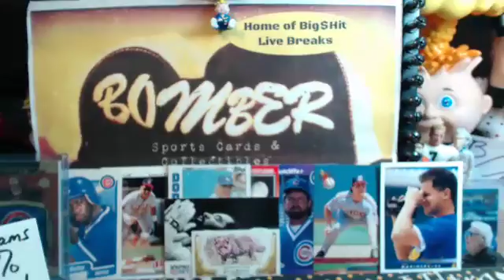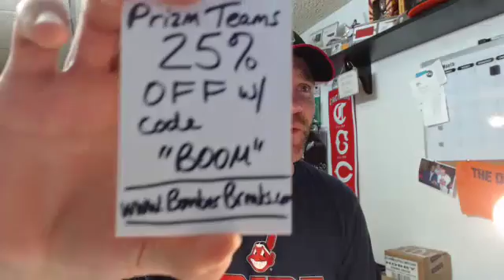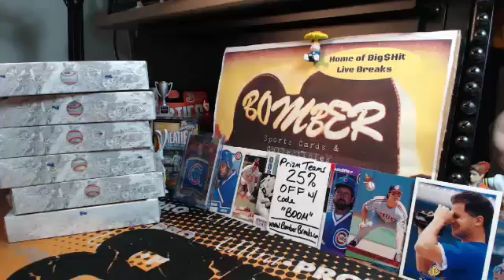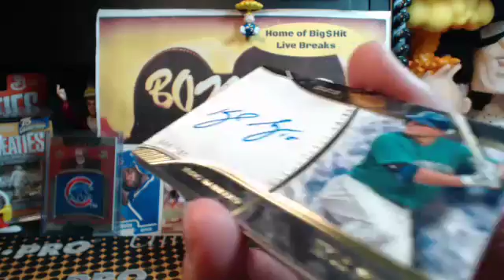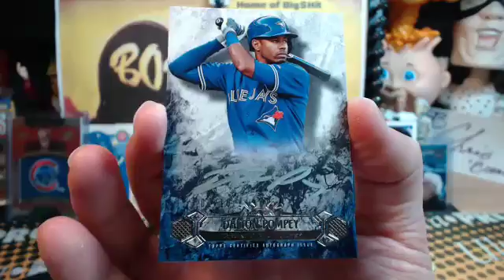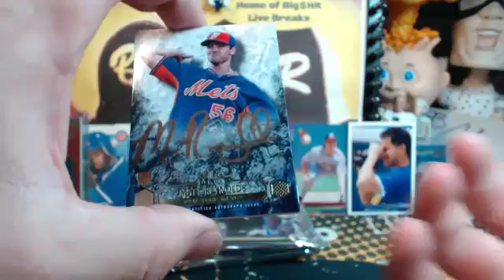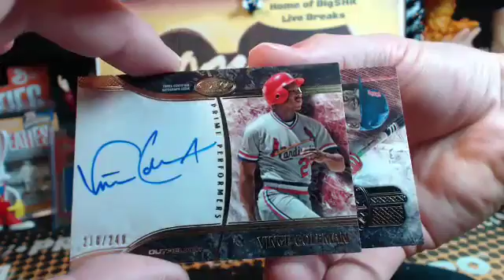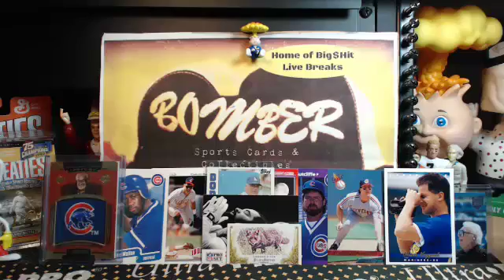Sunday eBay 16 Tier One BB 6X 10.30.16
Sunday eBay 16 Tier One BB 6X 10.30.16 - Captured Live on Ustream